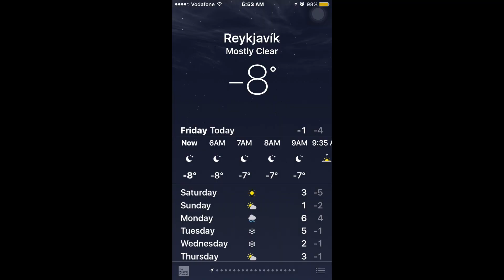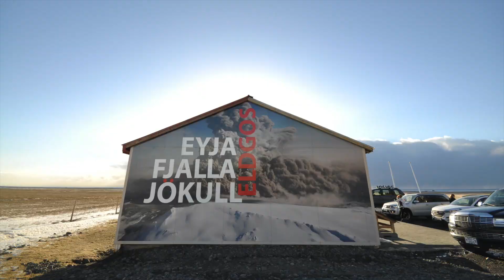Breathtaking Iceland: Fire and Ice (LONG VERSION)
I’ve been to a few places around the world, and the land of fire and ice is without a doubt my favorite place on the planet. It's like stepping into another dimension, full of opposites that blend perfectly in unison.

Places and events in this short video:

Hallgrímskirkja
Reykjavik
Ring Road
Kirkjufell
Icelandic horses
Harpa concert hall
Perlan
Seljalandsfoss
Saxhóll
Eyjafjallajökull
Gullfoss
Blue lagoon
Geysir
Northern Lights / Aurora Borealis @ Þingvellir National Park
Skógafoss